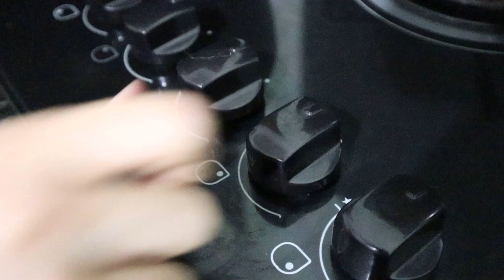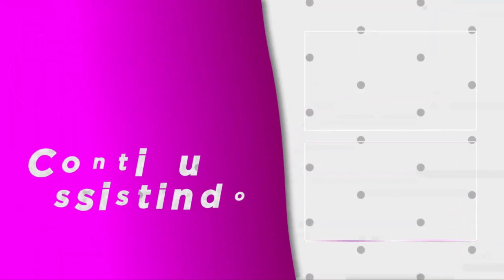NATAL NA CONSTRUÇÃO COM A FAMILIA BRASILEIRA - JESSICA NAIARA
Amores, estamos dando uma pausa no diario da construçao, mas nem assim nos saimos da construçao kkkk Fizemos o nosso churrasco de natal onde sera nossa futura varanda e gravamos tudo para voces. Espero que gostem! E mais uma vez, feliz natal para todos voces!! Que DEUS abençoe infinitamente!

jessicanaiara,jessicanaiaranaturquia,jessicanaturquia,jessica naiara turquia,jessica naiara,jessica nayara no brasil,NATAL NA CONSTRUÇÃO COM A FAMILIA BRASILEIRA,natal em familia,ceia de natal 2021,ceia de natal completa,ceia de natal simples para 6 pessoas,ceia de natal simples e barata,brincadeiras de natal com a familia,natal com a familia,natal divertido,natal dos simples,familia humilde no natal,natal de pobre e de rico,natal de rico e pobre whindersson